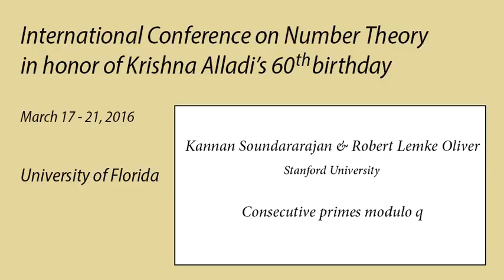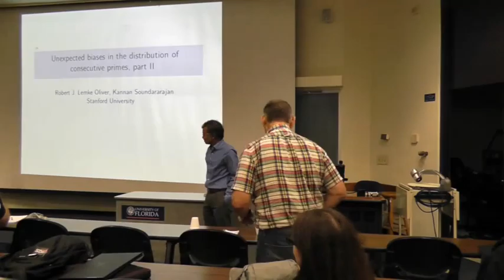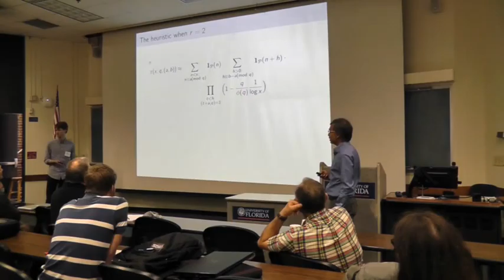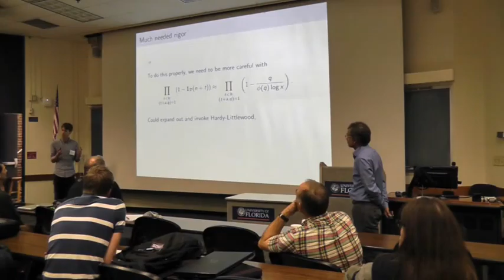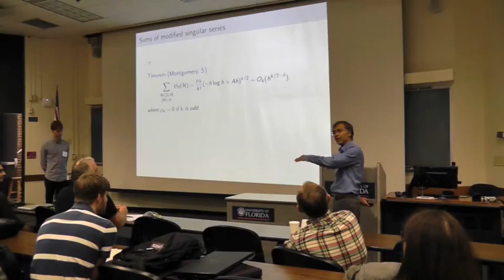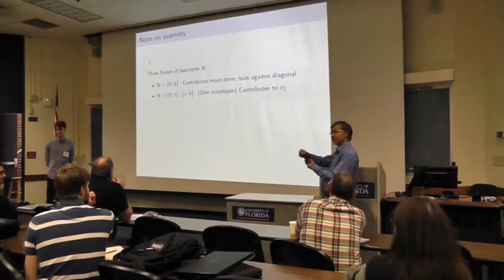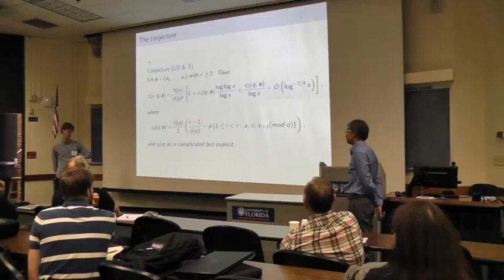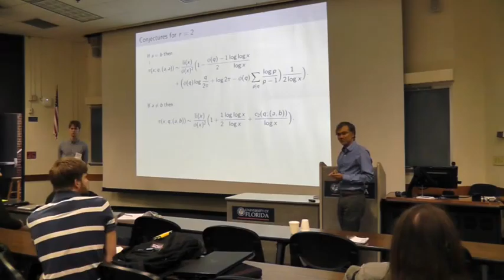UF - Alladi 60 - Kannan Soundararajan & Robert Lemke Oliver - Talk 2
Kannan Soundararajan &  Robert Lemke Oliver, Stanford University
Consecutive primes modulo q